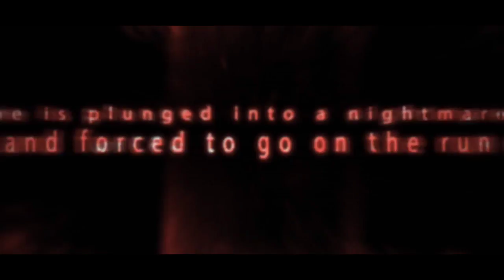A CHILD FOR THE DEVIL HD mp4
Book trailer